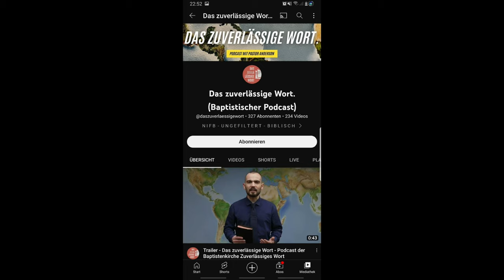DZW, Episode 125: Schlafmütze "Evangelist TV" greift uns ganz doll an 😢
Der guteste Christoph Kesberger hat ganze Arbeit geleistet, uns zu belustigen. Da muss ich ihm an dieser Stelle nochmal einen herzlichsten Dank ausrichten!